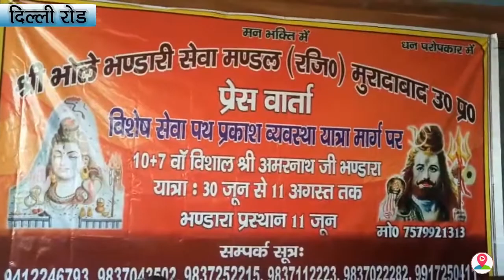Amarnath Yatra : भोले शंकर की यात्रा को लेकर श्रद्धालुओं की सेवार्थ को लेकर की बैठक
About The Story:
... विगत 16 वर्षों की भांति इस 17 वे वर्ष भी श्री भोले भंडारी सेवा मंडल मुरादाबाद के तत्वाधान में 30 मई से आरंभ होने वाली भगवान श्री भोले शंकर की अमरनाथ यात्रा मे पहुंचकर भगवान अमरनाथ के लाखों की संख्या में दर्शन करने वाले श्रद्धालुओं की सेवार्थ 11 जून को महानगर मुरादाबाद से लगभग 7 से 8 बड़े वाहनों द्वारा भंडारा सामग्री यात्रा  मुरादाबाद के स्टेशन स्थित साईं कंपलेक्स से आरंभ की जाएगी ,,,,30 जून से 11 अगस्त तक अमरनाथ यात्रा में पहुंचने वाले श्रद्धालुओं की सेवार्थ 19 जून से भंडारे की सेवा आरंभ कर दी जाएगी,,,, जिसके लिए महानगर से अमरनाथ यात्रा के लिए लगाए जाने वाले विशाल भंडारे की तैयारियों को लेकर एक बैठक का आयोजन समिति के महंत एवं महानगर मुरादाबाद के प्रथम नागरिक विनोद अग्रवाल की अध्यक्षता में राम गंगा विहार स्थित दिल्ली रेस्टोरेंट्स में एक विशेष बैठक का आयोजन किया गया ,,,,जिसमें श्री भोले भंडारी सेवा समिति मुरादाबाद से जुड़े पदाधिकारी एवं सेवादार उपस्थित रहे बैठक में उपस्थित पदाधिकारियों एवं सेवादारों के साथ भंडारे की सेवा के बारे में विचार विमर्श किया गया,,,,, बैठक में उपस्थित अनेकों वरिष्ठ पदाधिकारियों ने श्री भोले भंडारी सेवा समिति द्वारा आयोजित भंडारे को किस तरह से सफलतापूर्वक संपन्न किया जाए,, इसके लिए अपने अपने विचारों से अवगत कराया,,,,, बैठक में मुख्य रूप से महापौर विनोद अग्रवाल, अनिल भटनागर, विवेक, अजय चंद्र,  संजीव अग्रवाल, अंकुर गोयल, राजेंद्र शर्मा ,अश्वनी वर्मा ,देवेंद्र आहूजा, राजीव सुखीजा, अजय शर्मा, दिनेश यादव उपस्थित रहे ,,,,,इस अवसर पर सीओ कोतवाली डॉक्टर अरुण पौडवाल, रुचि चौधरी, अर्चना शर्मा, विकास आहूजा, सहित उपस्थित मीडिया बंधुओं का भगवान शिव की सुंदर तस्वीर लेकर स्वागत किया गया,,,,